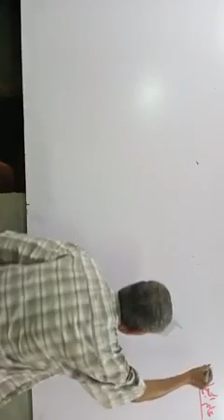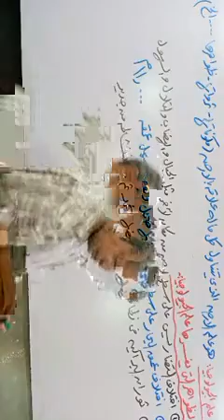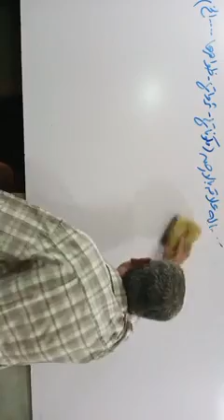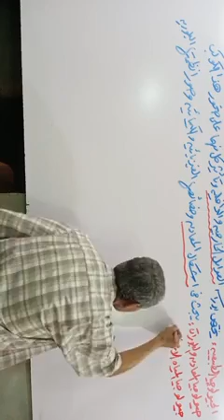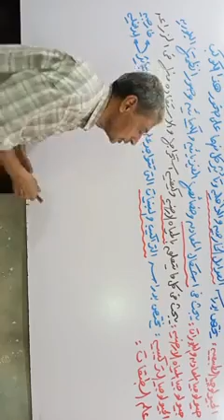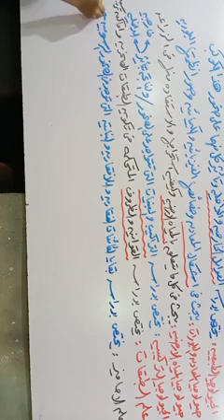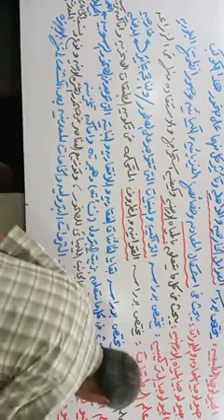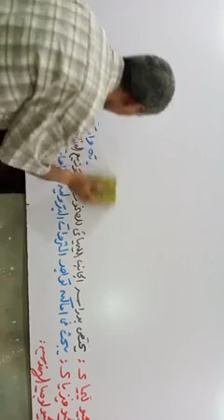شرح علم الجيولوجيا والمعادن ٣ ثانوي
ثانوية عامة